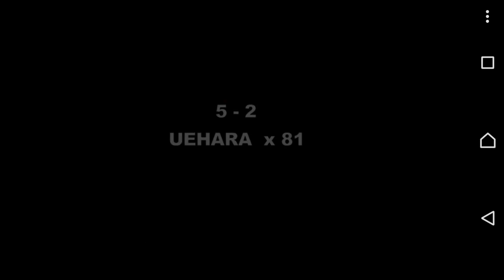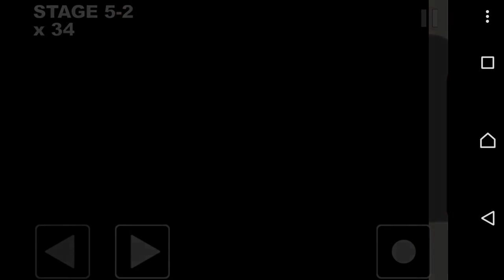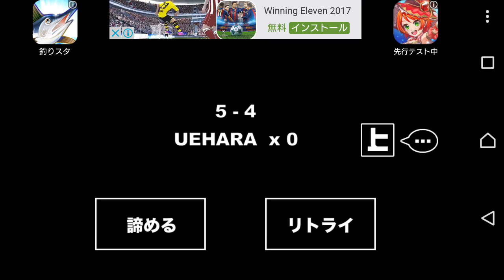上原の冒険♯5 前編【UEHARA ADVENTURE】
今回で終われると思ったのに…

どうやって行く！？【あかがみんクラフト３】３９ 赤髪のとものゲーム実況チャンネル!!